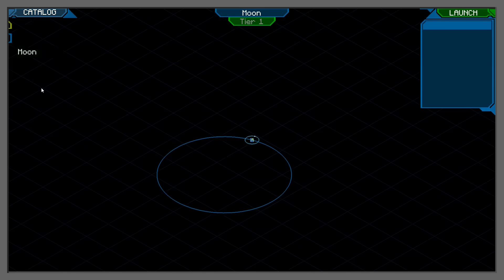✅ДЕЙЛИН ЕКЕУМІЗ ҒАРЫШҚА ҰШТЫҚ✅қазақша майнкрафт казакша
Сәлем радной👋егерде сен арнаға тіркелмеген болсан тезірек тіркеліп кет🥰менің арнамнан қызықты видеолар көре аласың тіркеліп лайк басып кет🥰🤪

Басқа сұрақтарыңыз болса менің ВК ма жазыңдар🔥 төбедегі сілтемені басып менің ВК ма кіре аласыңдар🤪